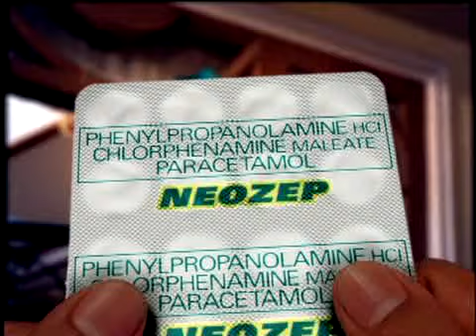Neozerye2 CLIFFORD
NEOZERYE: Season 2
Episode 1: "Clifford"

Client UNILAB

Agency: Harrison Communications

Clients: Alex Fernandez, Cherish Canizares, CheChe Kau, Ida Fulo, Aina Ilagan

Accounts : Maricel Pangilinan-Arenas, Dino Laurena, Monday Gonzales, Sinta Rosales-Baguio, Abby Nicolas, Tina Encela

Creatives : Emily Abrera, Isabel Gamboa, Darwin Bamba, Elvin Julian

Broadcast : Chona Bustamante, Netnet Valencia

Director : Erik Matti

DOP : JA Tadena

Production Design: Richard Somes

Assistant Director : Christine Blando

Executive Producer : Marie Vee

Production House : Reality Entertainment

Post House : Larger than Life

Animation: Holy Cow/Vince del Rosario